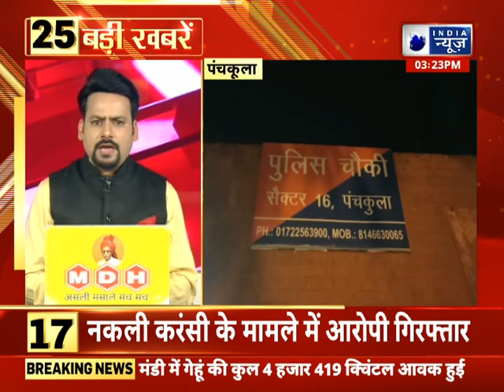Haryana News : Top 25 हरियाणा में अभी की 25 बड़ी ख़बरे | Haryana Top Headlines | Latest News